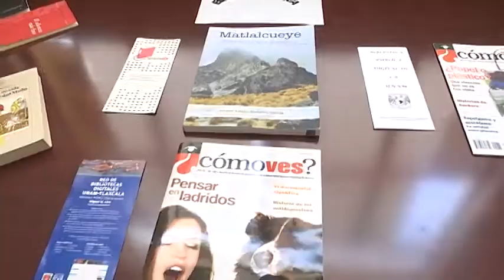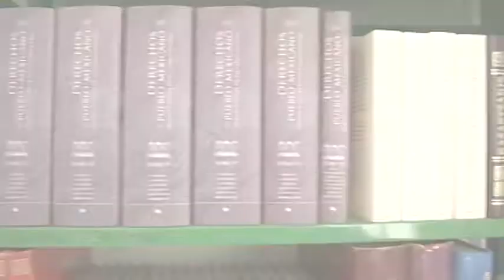Biblioteca digital UNAM da acceso a más de 3 mil títulos